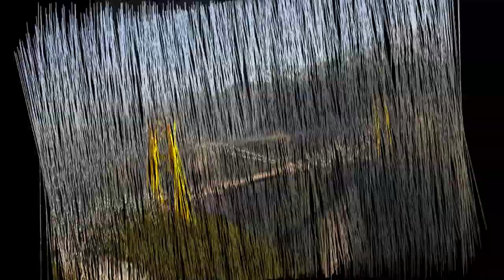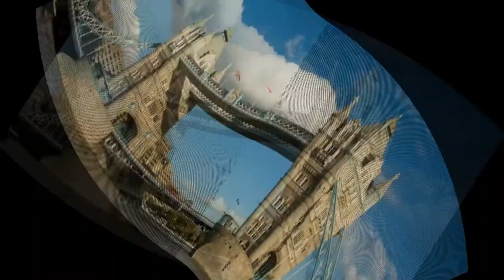Amazing Bridges Part 4 HD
A bridge is a structure built to span physical obstacles without closing the way underneath such as a body of water, valley, or road, for the purpose of providing passage over the obstacle. There are many different designs that each serve a particular purpose and apply to different situations. Designs of bridges vary depending on the function of the bridge, the nature of the terrain where the bridge is constructed and anchored, the material used to make it, and the funds available to build it.

ROLLING BRIDGE, LONDON
SIDU RIVER BRIDGE, CHINA
SI-O-SE-POL BRIDGE, IRAN
SMOLEN-GULF BRIDGE, OHIO
THE CARAVAN BRIDGE, TURKEY
THE ROYAL GORGE BRIDGE, COLORADO
THE TRIFT BRIDGE, SWITZERLAND
THE U BEIN BRIDGE, BURMA
TOWER BRIDGE, LONDON